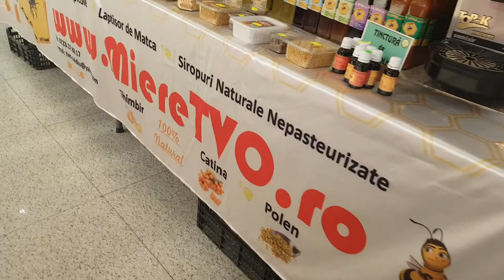Suc Natural de Catina cu Miere TVO 2018 - Targul de Nunti Diamonds